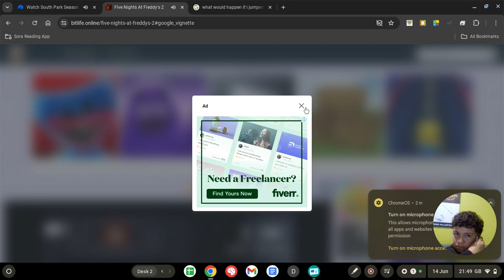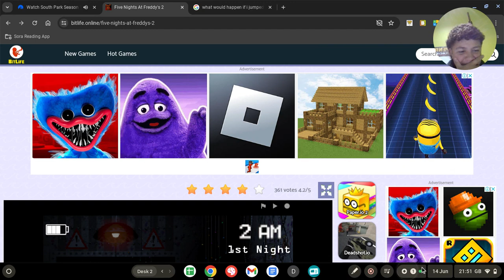five nights at freddies 2